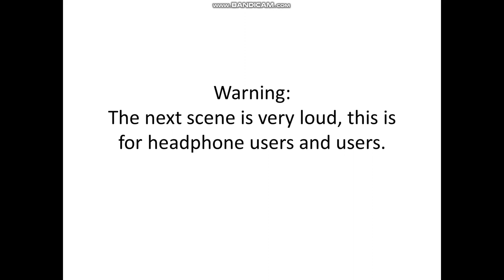Classic Caillou Gets fat at McDonald's/Grounded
I used Vocalware and fromtexttospeech for the voices:
Here is the links: